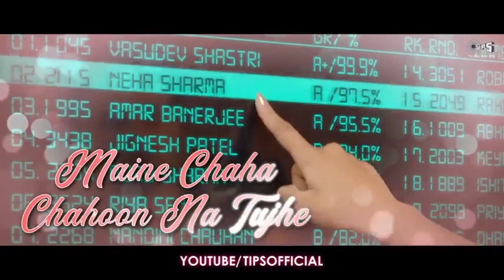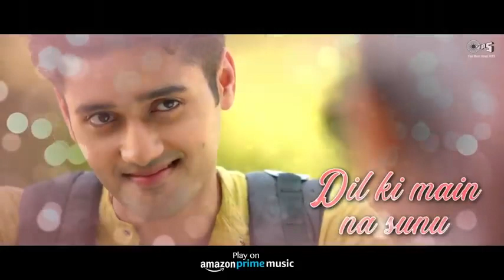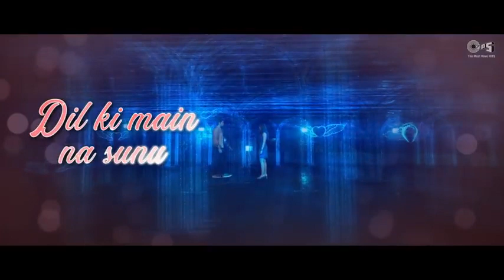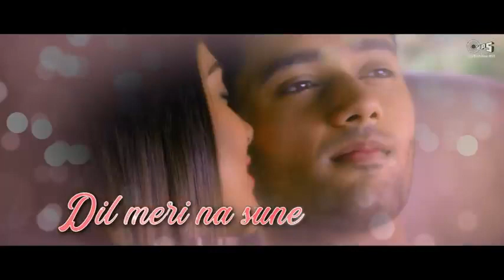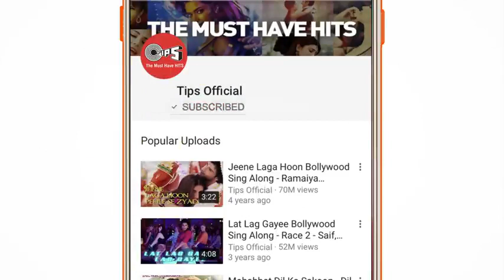꧁࿇♥𝑰 𝑳𝒐𝒗𝒆 𝒀𝒐𝒖 𝑴𝒚 𝒀𝒐𝒖𝑻𝒖𝒃𝒆 ☠︎꧂